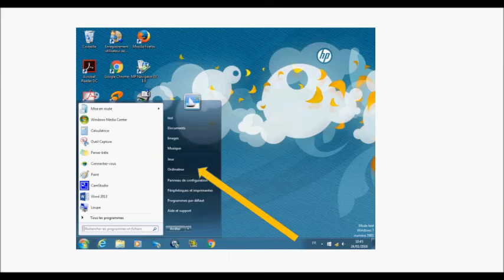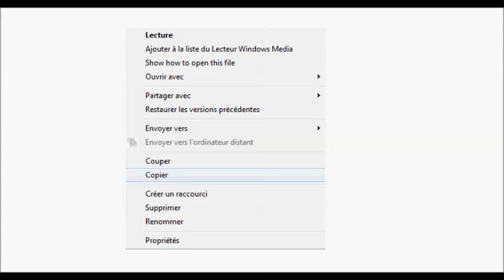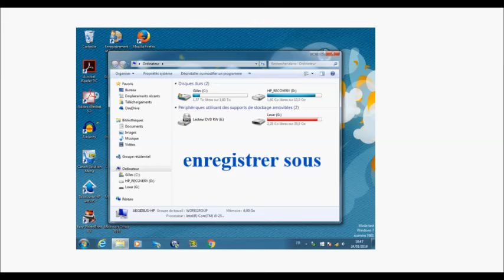Comment copier un fichier dans une clé USB ?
La clé USB se comporte comme un répertoire classique, il est donc très facile d'y lire ou d'y écrire des fichiers par simples copier-coller ou encore via la fonction "enregistrer sous" de n'importe quel logiciel.